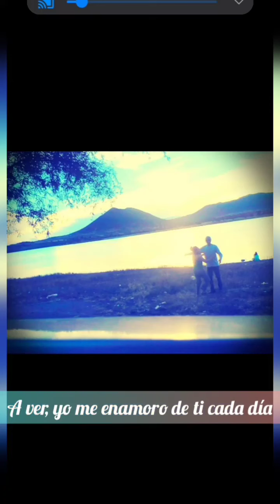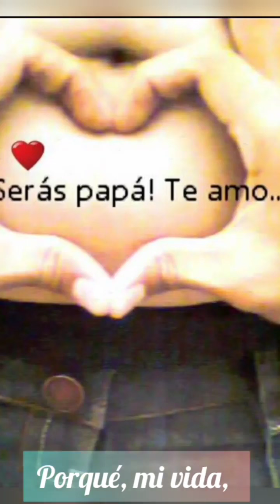Te Amo mi cielo 😘